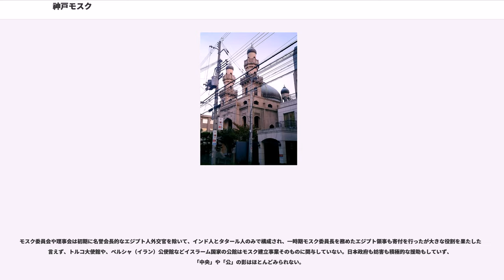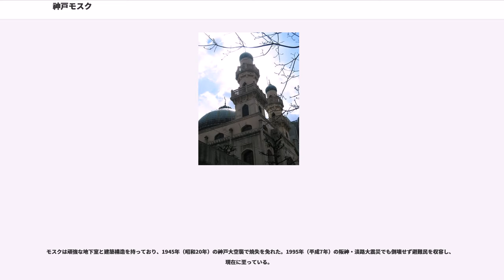神戸モスク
日本・アフガニスタン関係
日本・エジプト関係

神戸モスク（こうべモスク、、）は兵庫県神戸市中央区の山本通の南、パールストリートにあるイスラーム教寺院、歴史的建造物。神戸回教寺院、神戸ムスリムモスク（Kobe Muslim Mosque）が正式名称。ムスリムとはイスラム教徒の意。

1935年（昭和10年）、神戸在住のトルコ人、タタール人、インド人貿易商らの寄付・出資により建てられた日本で最初のモスクである。

イスラム教徒かどうかを問わず、モスク内部を見学可能である。男性は一階の礼拝堂、女性は二階の礼拝堂。多数の見学の場合は事前に要連絡。見学の際、肌の露出（半ズボン、ミニスカート等）は慎むこと。隣接したイスラーム文化センターでは、イスラム教徒を問わず勉強会を行い、広くイスラムの基礎知識を提供している。（詳細は#外部リンクへ）

日本でのモスク建立計画は神戸が最初でなく、1909年（明治42年）に東京で持ち上がったが、用地確保の段階で頓挫。1924年（大正13年）にも計画された。1931年（昭和6年）に「回教徒小学校」が建てられたが、モスク本体は建てられなかった。名古屋市においても1931年（昭和6年）に小さな木造モスクが建立された記録があるが正確ではなく、1936年11月（昭和11年）に完成し、翌年1月に落成式が行われた。その後、第二次世界大戦中の空襲で焼けてしまった。

神戸においてモスク建立の必要性が認識されたのは、第一次世界大戦中・戦後に神戸に移住するイスラーム教徒が増えたことによる。計画の具体化は、1928年（昭和3年）来日したインド人貿易商が資金集めに着手して以降である。1925年（大正14年）に来日したエジプト領事も計画に一時的に推進力を与えたが、途中帰国により、エジプト政府からの資金導入は出来なかった。

恐慌による経済不況とエジプト人領事の帰国で、困難に直面した神戸モスク建立事業は、インド人商人たちのお陰で息を吹き返した。

フェローズッディン (Ferozuddin) は資金総額（12万円弱）の半分以上を一人で負担し、ボンベイ（ムンバイ）に本社があるアフメド・アブドゥル・カリム兄弟社が次点の大口出資者となった。また、神戸トルコ・タタール協会も寄付した。当時、決して裕福ではなかったタタール人が生活費を削って寄付金を集めた。海外で資金集めをした S.A.アハメド (S.A.Ahmad) は、インド、英国の海峡植民地にも赴いたが来日した後に病死し、モスクの完成を見ることはなかった。

神戸では、大口出資者のインド人の例外として、在朝鮮タタール人、在神エジプト領事、シリア商人、エジプト領事館員がいた。

1934年（昭和9年）11月14日にモスク建設認可が下り、竹中工務店と契約。鉄筋コンクリート造のモスク本体は、地上三階、地下一階で、設計はチェコ出身の建築家ヤン・ヨセフ・スワガーによる「スワガー建築事務所」。竹中工務店に保管されている初期図面11枚には、大ドームがないなど実際のドームと違いがあり、スワガーの考えにより変更・追加されたと考えられる。

当時、イスラーム教は新宗教と同じく、行政上「宗教」の扱いを受けない「類似宗教」と見なされて法人格は認められなかったが、特に問題にはならなかった。

1934年（昭和9年）11月30日に定礎式が行われた。トルコ・タタール人、インド人340名が参集した記録があるが、他の都市の参加者も含めた数字と思われる。在日アフガニスタン国公使、在神エジプト領事、在神イギリス副領事、日本人トルコ学者等が出席。インド人、タタール人の演説は非政治的なものだったと記録がある。日本初のモスク定礎式が行われた事実は海外でも知られることとなった。

1935年（昭和10年）7月末に神戸モスクは竣工し、7月24日にモスク使用許可が与えられ、8月2日金曜日に、献堂式が行われた。
インド、ロシア、ドイツ、満州、中国、トルキスタン、ジャワ、日本、エジプト、アフガニスタン出身のイスラーム教徒男女が参集し、モスク委員長のインド人がモスク建立の経緯を語った後、フェローズッディンがモスクの開扉を依頼され、彼はこの日の為に特別に用意された銀の鍵で扉を開け、「日出づる国」初の「イスラーム寺院の開院」を宣言した。これに続いて、会衆が「アッラーフ・アクバル（神は偉大なり）」と唱えながらモスクへ入り、フェロ...